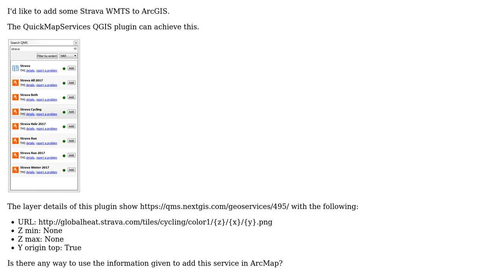GIS: Adding Strava WMTS to ArcMap?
With thanks & praise to God, and with thanks to the many people who have made this project possible! | Content (except music & images) licensed under CC BY-SA | Music | Images & others | With thanks to user PolyGeo user Dmitry Baryshnikov user Albert and the Stack Exchange Network Trademarks are property of their respective owners. You are responsible for your own actions.